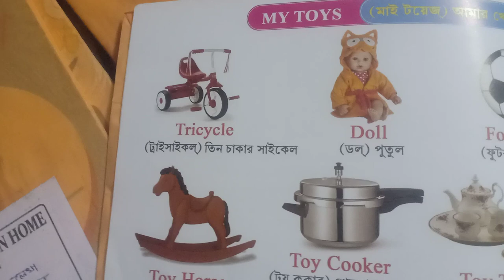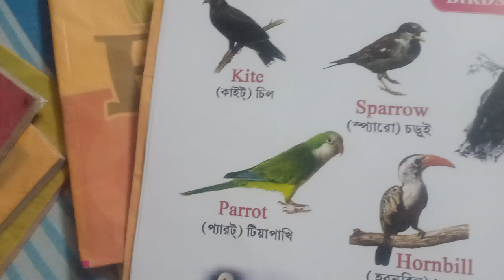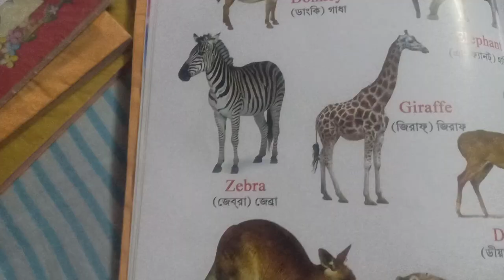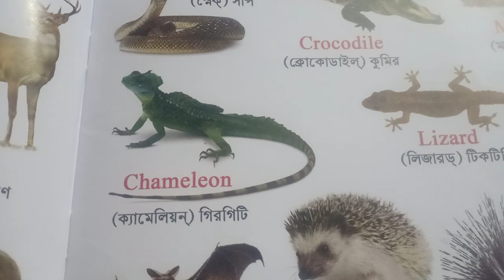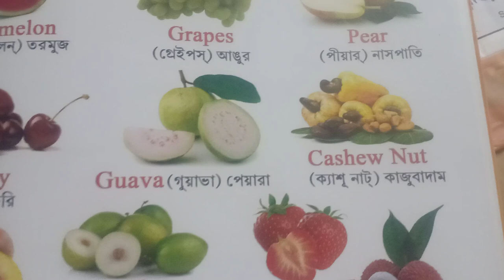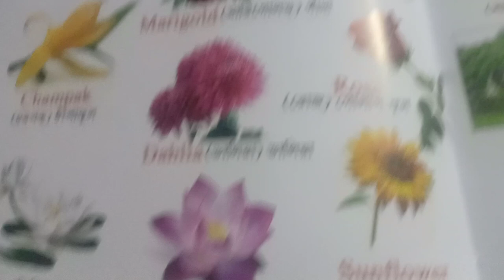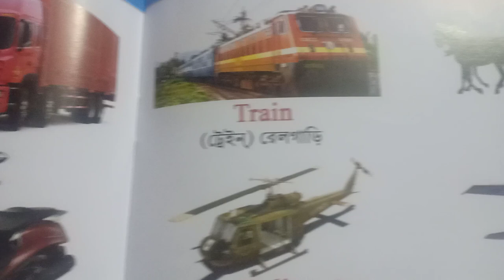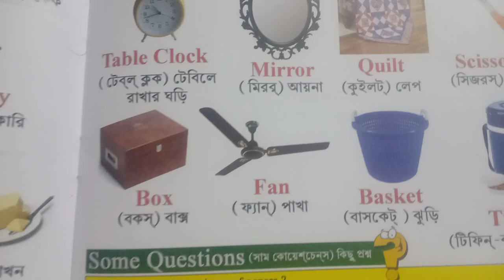Picture Dictionary (all-in-one) with Bengali translation